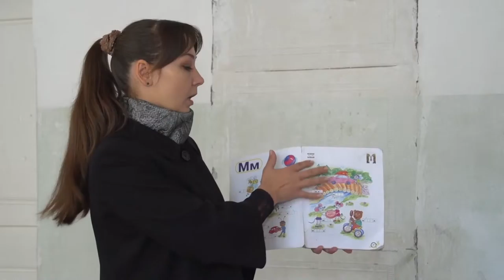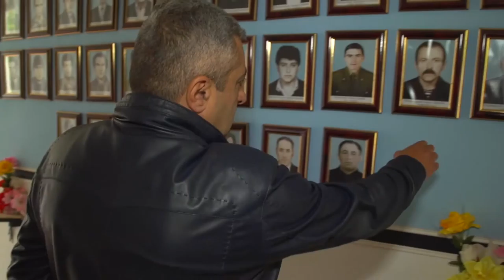Armenia Fund: Sos Residents Ready to Defend their Land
Sos is a small village in the Martuni Region of Artsakh (Nagorno Karabakh Republic – NKR), located only 20 kilometers from the Artsakh-Azerbaijan border. During the Artsakh War, in the 1990s, the community sustained heavy losses, with 150 residents killed while defending their country.

Although Sos emerged unscathed from the April 2016 War, it has once again demonstrated its unwavering willingness to fight for its ancestral lands.

Since the April war, scores of Sos residents have taken time off from their jobs to volunteer with the NKR Defense Army, serving on the border.

Mayor Hunan Grigoryan says the memory of Sos’ 150 fallen soldiers and officers further intensifies his fellow villagers’ sense of moral obligation and makes them even more vigilant.

Despite the constant threat of another Azeri invasion, Sos remains optimistic. That’s because its residents not only draw immense inspiration from pan-Armenian unity and support, but believe that their village is protected by its revered, 1600-year-old landmark, the famed Amaras Monastery.